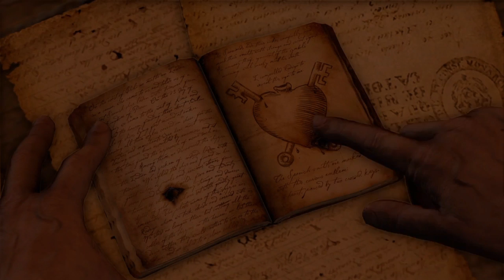Uncharted Drake's Fortune: Chapter 13- Sanctuary? Part 2